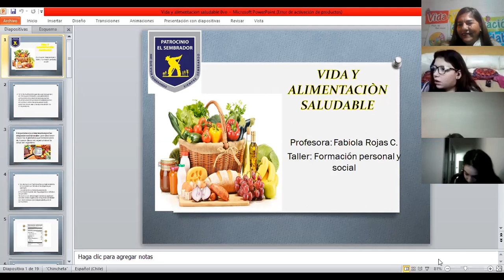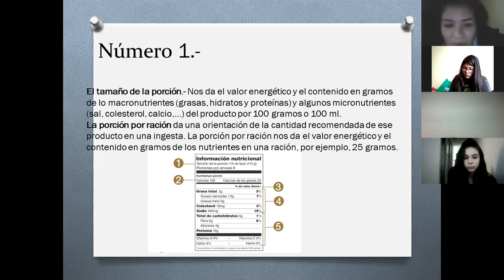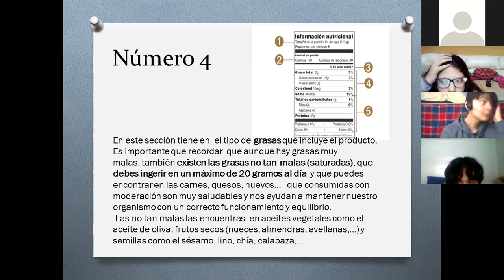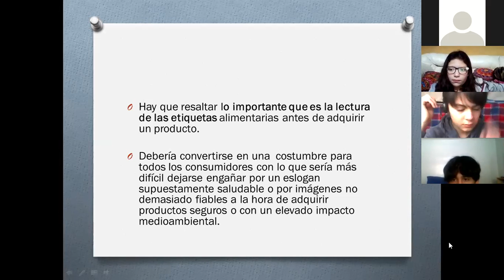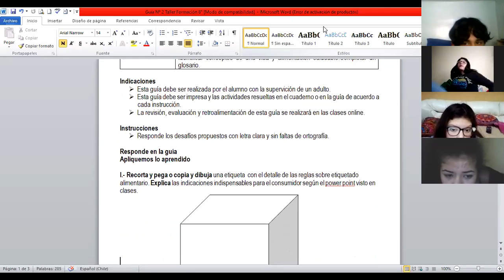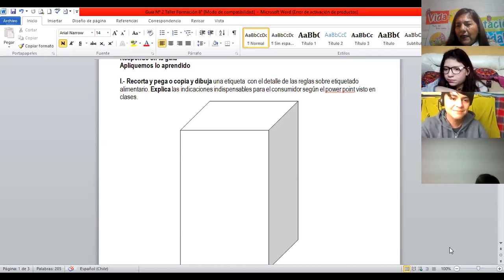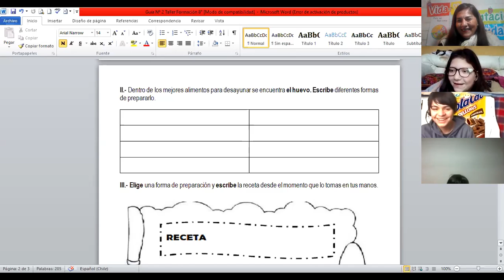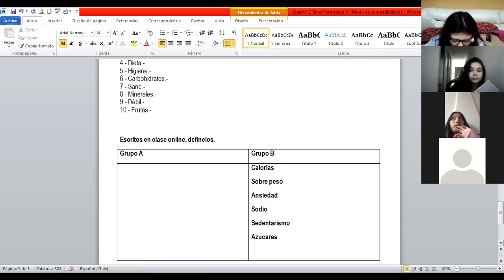Taller de Formación - Grupo "B", 19/06/2020